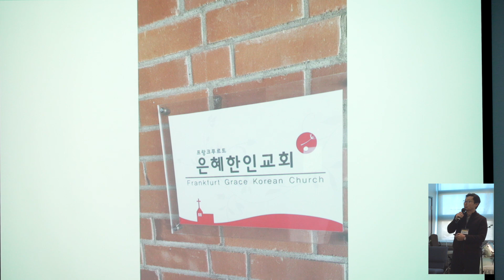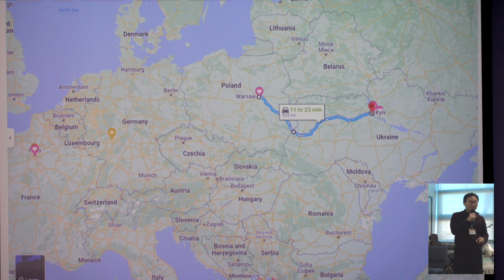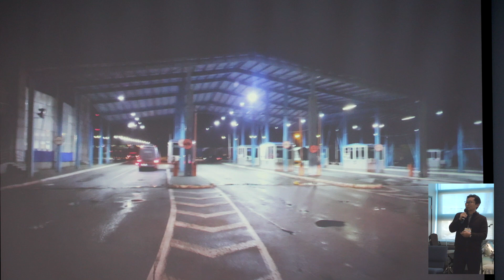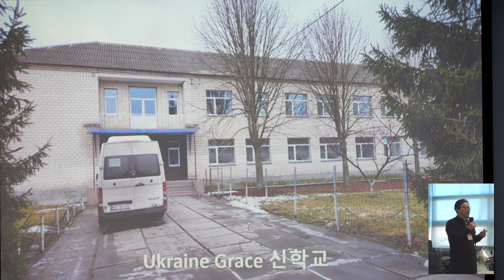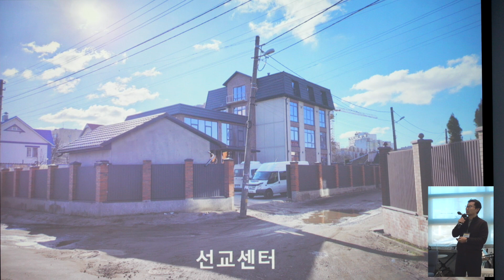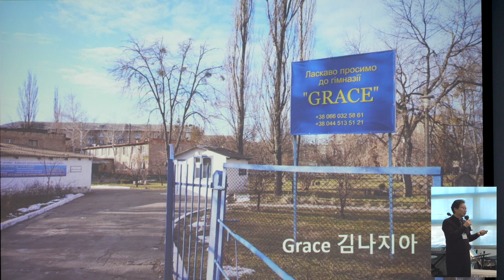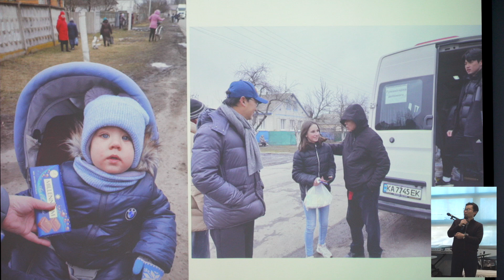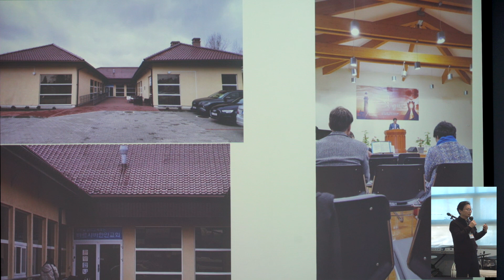2023년 2월 26일 디보션 권혁석 장로 독일, 프랑스, 우크라이나 단기선교 보고 은혜한인교회 선교부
2023년 2월 26일 디보션 권혁석 장로 독일, 프랑스, 우크라이나 단기선교 보고
은혜한인교회 선교부